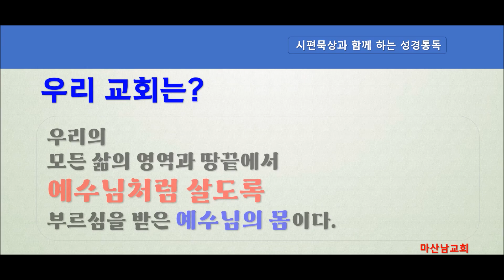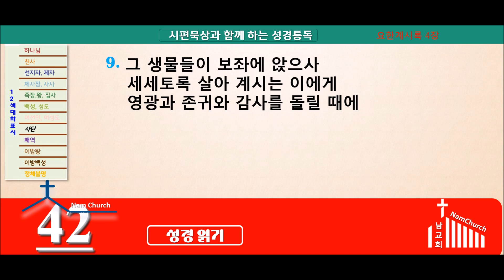성경통독 (12월 13일)